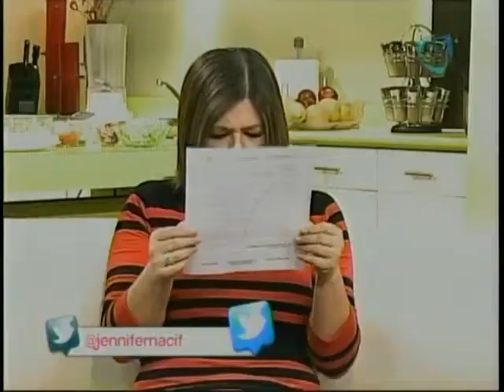Jennifer Nacif, Cómo Terminar con una Relación. Y novedades para incrementar el Placer sexual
Jennifer Nacif, Agenda Femenina en Nuestro Día Por Cadena 3 con Martha Figueroa, Yazmin Jalil, y Brenda Angulo